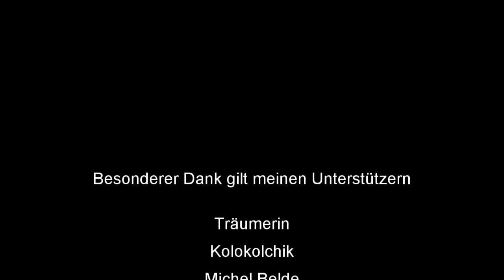How To Skat #80: Rocket Monatsmission Mai (Serie 2 von 3)